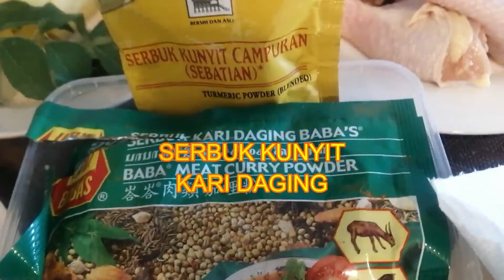AYAM MASAK KARI NANAS DAN TERUNG